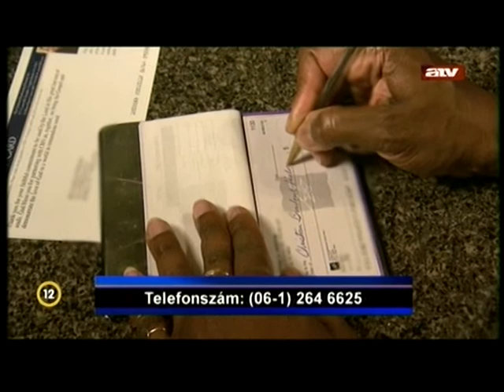Hitelvisszafizetés isteni segítséggel - Cynthia Horton